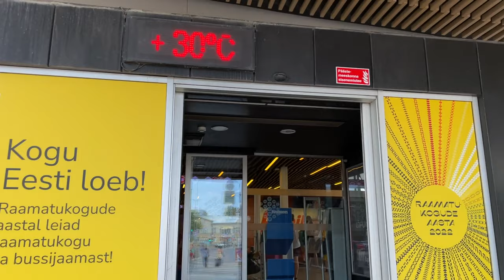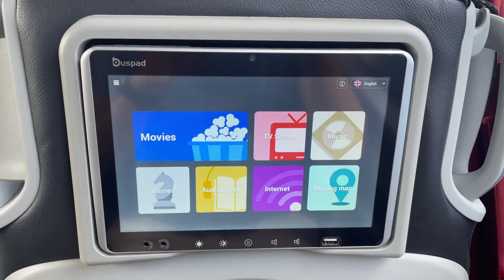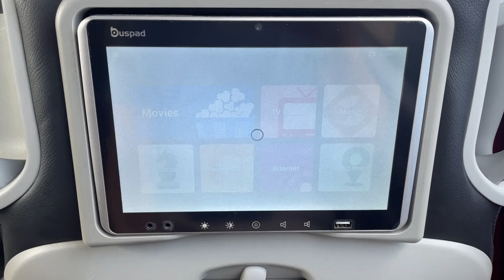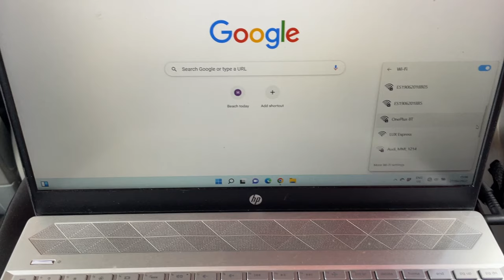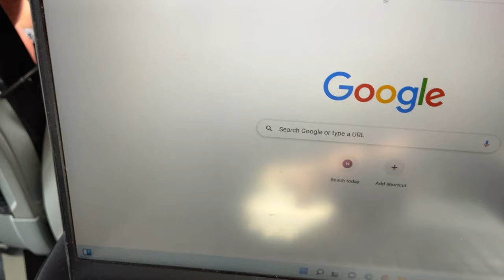Trip Report : Lux Express | Business Class | Tallinn to Riga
Lux Express!

Sharing my bus experience with Lux Express in Business Class.

Lux Express
Departure City : Tallinn, Estonia
Planned Departure: 1500hrs
Estimated Arrival Time: 1925hrs
Arrival City : Riga, Latvia
Date : June 2022
Ticket Price: 28eur (business class)